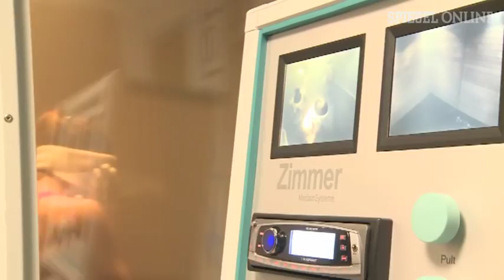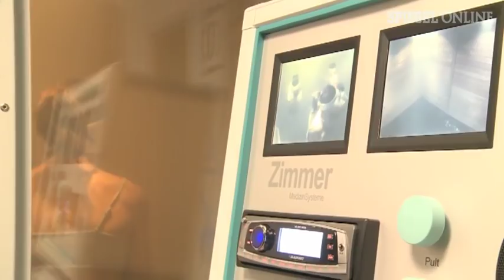Minus 110 Grad: Warum Turnerinnen in die Kältekammer gehen | DER SPIEGEL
Freiwillig zweieinhalb Minuten bei minus 110 Grad aushalten - auf diese Idee muss man erstmal kommen. Athleten erhoffen sich von der Kältekammer nach dem Training nachweisbare Leistungssteigerungen. Ein Besuch im "Icelab" mit den Turnerinnen der deutschen Jugend-Nationalmannschaft.